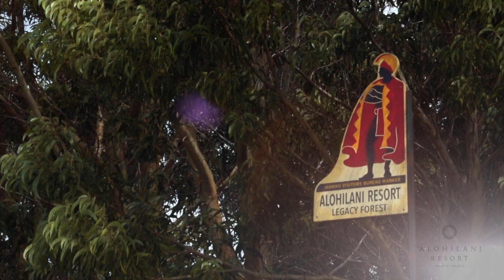ALOHILANI CARBON PROJECT FINAL REV